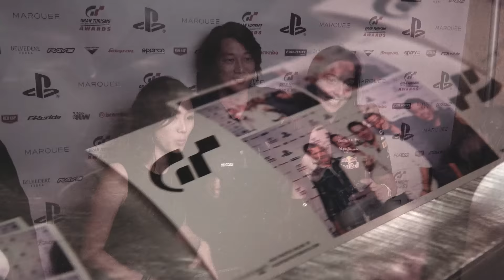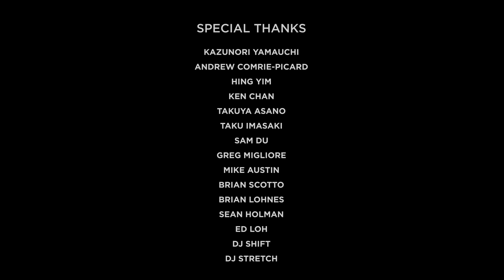2015 Gran Turismo Awards / Wednesday Night Social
The 13th annual Gran Turismo Awards ceremony was held on Wednesday, November 5, 2015, during the week of the SEMA Show (Specialty Equipment Market Association). Five category winners and the Best in Show award for the 2015 GT Awards were announced at the Marquee Nightclub inside The Cosmopolitan hotel in Las Vegas.

Held in conjuction with the Wednesday Night Social, the event drew more than 2,500 members of the automotive industry, including professional drivers, journalists, celebrities, car builders, and other automotive influencers. Andrew Comrie-Picard -- X Games Rally Car racing medalist, and Rally America and Baja 100 class champion -- hosted the event.

Gran Turismo Awards:
The Gran Turismo video game franchise has held the GT Awards at the SEMA Show in Las Vegas for 13 consecutive years. A search for the very best modified vehicles, an automotive expert is selected to judge one of five categories (Best Truck or SUV, Hot Rod, Domestic Automobile, Asian Import, and European Import). Kazunori Yamauchi, the creator of Gran Turismo, inspects all five category winners and hand picks a Best in Show which will be modeled as a playable vehicle in the game.

The 2014 Gran Turismo Awards/Wednesday Night Social was made possible thanks to the support of the following.
Media Partners: Autoblog, Truck Trend, Super Street, BangShift.com, and Hoonigan.
GT Awards Judges: Greg Migliore, Brian Lohnes, Sam Du, Brian Scotto, Sean Holman
DJs: DJ Shift and DJ Stretch